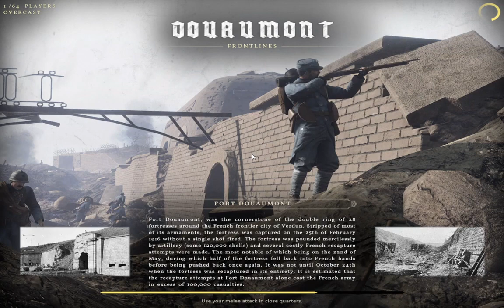WWI Verdun vs WWI Screaming Steel Modification